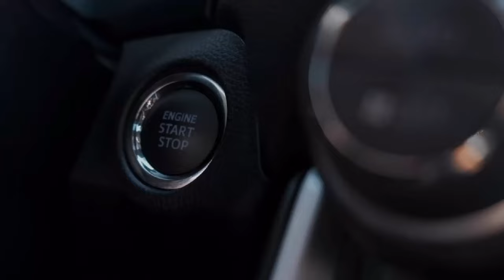Cadillac CTS-V Sedan | Forza Horizon 5 (Steering Wheel + Shifter) Gameplay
{🖥️ PC Specs}

Processor: Intel(R) Core(TM) i5-11400
Motherboard: Gigabyte Technology Z590 VISION G
RAM: Corsair 16GB Vengeance RGB PRO  DDR4 3200Mhz
GPU: ASUS STRIX GAMING GEFORCE RTX™ 3060 8GB

Wheel - Logitech G29 Driving Force
Transmission - Logitech G Driving Force Shifter